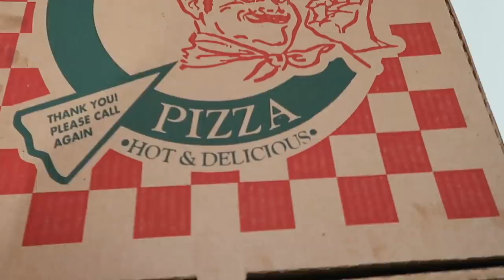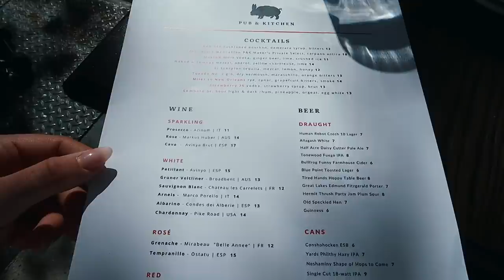week in my life: day in philly, wine night + sephora sale haul!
Get 4 Winc bottles for under $39! Shipping is FREE too!

xoxo,
Gretchen